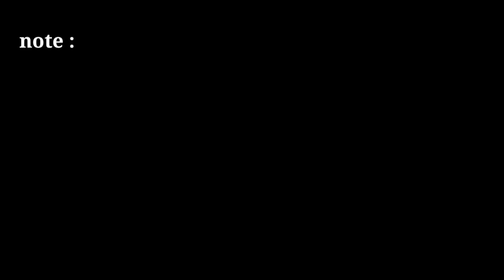no copyright breaking news green screen frame | free green screen news frame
news template

2021 news green screen template

news frame

news effect

only tips